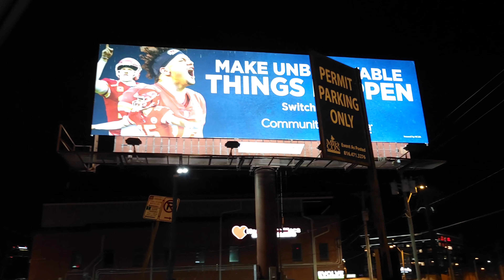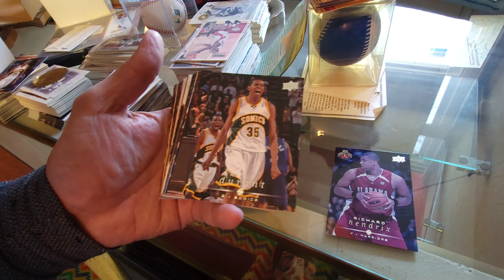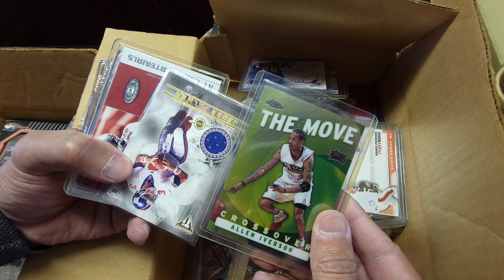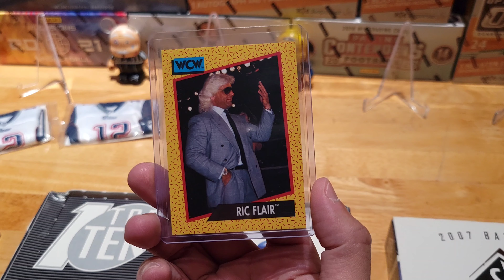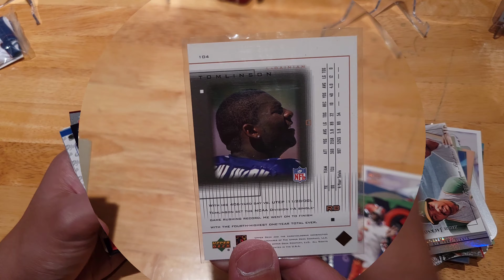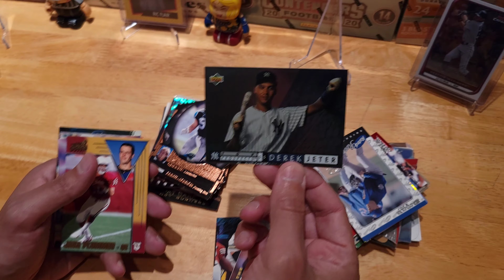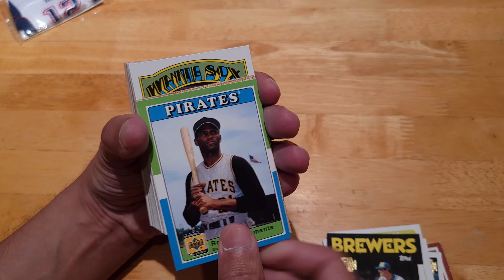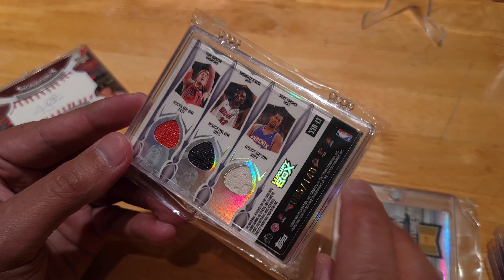Chiefs FAN ZONE @ Union Station! Michael's of Kansas City | RIC FLAIR | Brady Island Pick Ups 🔥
ARTLIST MUSIC SPOTLIGHT!
People Power by Evolve
Our Last Dance by Morning Sunshine
Lemonade by Shtriker Big Band
Bigger by Beauty Inside

Hey everybody! Special shout out to the Chiefs Kingdom, Coach Reid, Patrick Mahomes and the entire roster for having such an amazing season! We're so PROUD of our Chiefs. THE BEST IS YET TO COME!

Also, CONGRATS, to the Cincinnati Bengals and the Los Angeles Rams for advancing to Super Bowl 56!

And it seems that a certain G.O.A.T. is calling it a career and what a career it was! 7 time Super Bowl champion, TOM BRADY! THANKS FOR THE MEMORIES!

Speaking of Tom Brady, we head over to BRADY ISLAND, the WILLY WONKA of sports card collection.

We give you a tour of the KANSAS CITY CHIEFS FAN ZONE, at Union Station, hours after the heartbreaking loss to Joe Burrow and the Bengals.

We also drop by Nature Boy Ric Flair's old stomping ground here in Kansas City. If you ever wondered where Slick Ric got his five thousand dollar suits and alligator shoes? We stop by Legendary Men's clothing store, Michael's of Kansas City!

Enjoy the video! There will be autographs, patch cards, vintage reproduction cards and sports memorabilia.